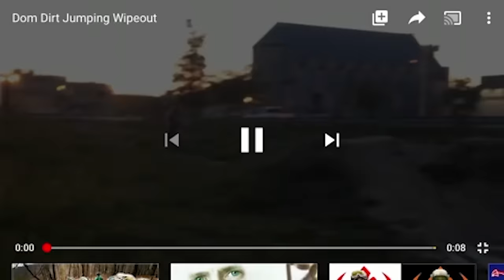Best MTB Fails of THE YEAR 2023 - ( 37 MIN OF ADRINALINE AND FUN 🔥)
SEND YOUR CLIP ON GI : MASTER_MTB

Believe In Yourself - MTB Motivation Speech 2023 ( EP 1/5 ) [4K]
📌What is Mountain Biking?

Mountain biking or MTB is an off-road bicycle racing sport that is usually set on rough terrain like mountain, desert, or rocks with specially designed mountain bikes. Professional riders compete on various locations throughout the world while trying to stay on their bikes. Specially modified bikes for off-road usage have been around since the late 19th century and its first modern world competition took place in 1950. Mountain biking is also a popular recreational activity in various parts of the world

A belief is a feeling of absolute certainty.
If you want to achieve anything in life you need to get CERTAIN you will achieve it.
You MUST BELIEVE IN YOURSELF!

📌Transcript:

Beliefs control your RESULTS because you will NEVER TAKE ACTION towards something you don’t BELIEVE IS POSSIBLE!
You can have all the education in the world,
IF YOU DON’T BELIEVE YOU CAN DO IT:
YOU WILL NEVER GET IT!

Do you think JORDAN could have become the greatest if he didn’t BELIEVE in himself? Not a chance.
He would have quit when things got hard. He would have quit when he was cut from his high school basketball team.

Do you think Serena would be the greatest female tennis player in history without BELIEF?. Not a chance.

These great athletes, great entrepreneurs, great human beings are GREAT because they BELIEVE IN THEMSELVES.
They believe when no one else does. They believe when they are down. They believe when they are at rock bottom.

THIS IS MY DREAM AND I WILL SUCCEED! Maybe not immediately, BUT ABSOLUTELY and DEFINITELY!!!
There is NO DOUBT IN MY MIND!
This GOAL I HAVE, This DREAM I HAVE: I WILL GET IT! I WILL! I WILL! I WILL!

In order to SUCCEED you must BELIEVE!
In order to BELIEVE you’re good enough, you must be good enough!
If you’re not there yet, GET TO WORK.
Until you get to the place where you KNOW you will make it.
NO DOUBT. NO DOUBT! I WILL MAKE IT! I WILL GET IT! I WILL HAVE IT!

WORK on your weaknesses until they become your strengths.
WORK on your flaws until they become your FIRE!
WORK on your problems until they become your POWER.

You have to believe that something GREAT can happen… Even if there is no evidence:BELIEVE!
EVEN if others say it is impossible: BELIEVE! Even when everything is going WRONG: BELIEVE!!

Change your BELIEF that you can’t to the KNOWING that you CAN. Change the BELIEF that there are limitations to the KNOWING there is none. Change the BELIEF that there isn’t a way, and push yourself to find your own path, your own answers, your own way!

You can’t just go off logic. The greatest achievements in this world DEFY LOGIC! They are BORN FROM BELIEF!!!
The greatest achievements DID NOT come from someone who saw what was possible and didn’t dare attempt better. The greatest achievements came from those who see what is possible BUT STILL BELIEVE they can achieve something IMPOSSIBLE.